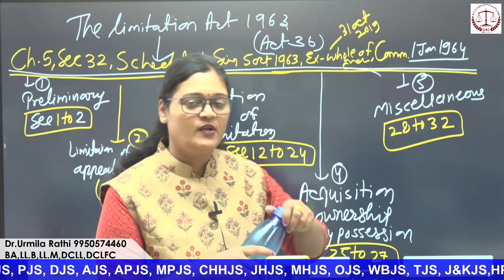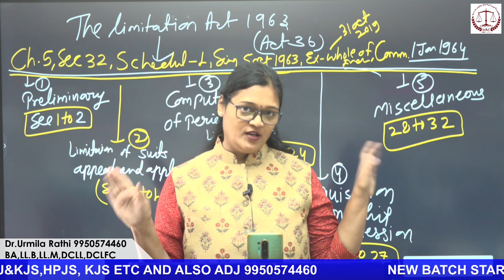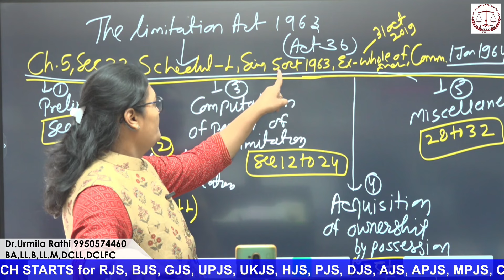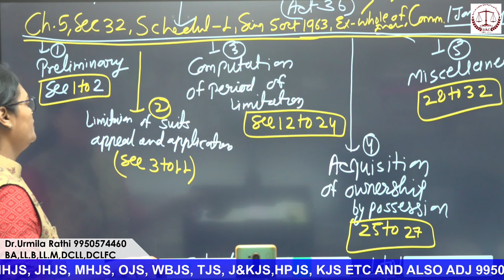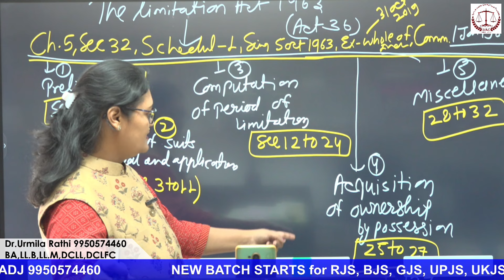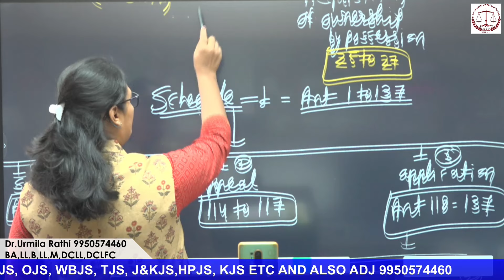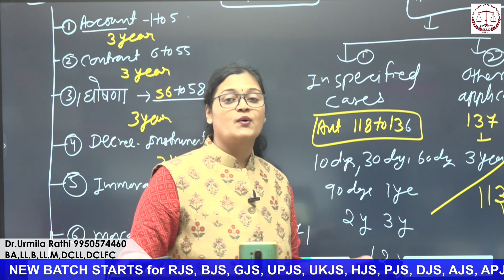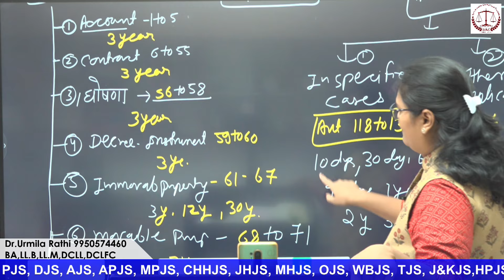Limitation Act for judiciary exam